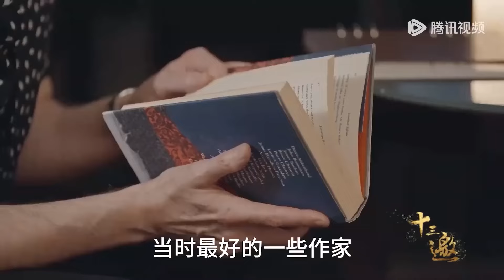因为不想被伤害，所以我不跟人交往！纪实风云